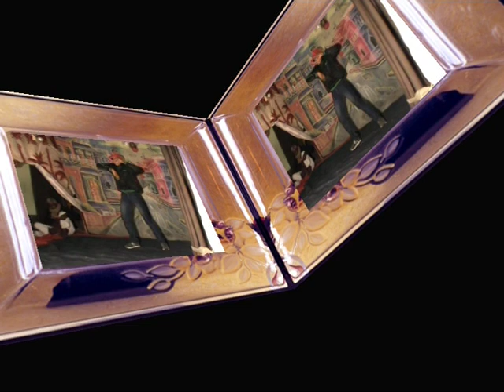सरस्वती_पूजा_दाबिल jamui_fighter niraj_gupta DABIL dabil karate